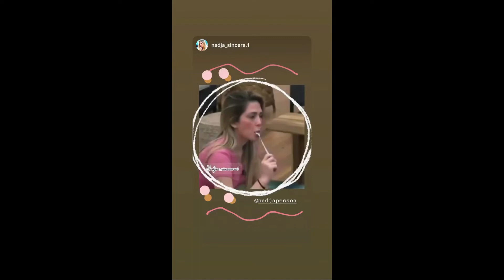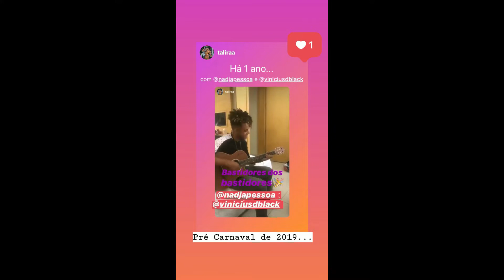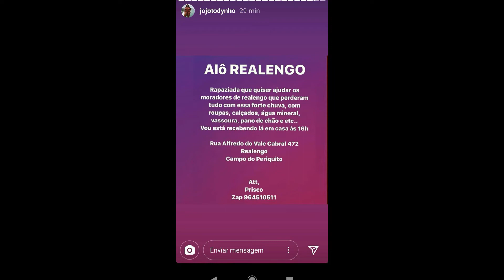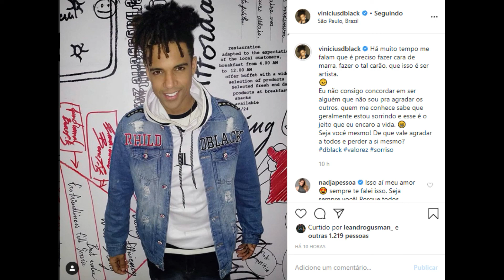STORIES DA NADJA PESSOA E DO VINICIUS D'BLACK 03/03/2020